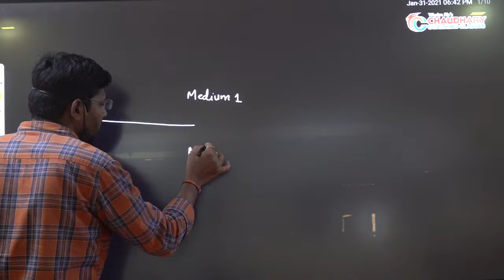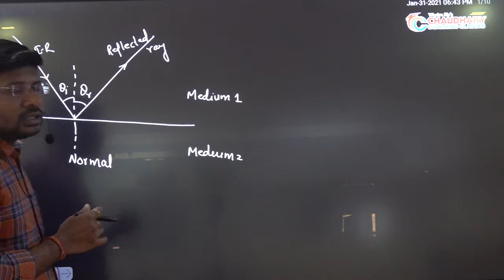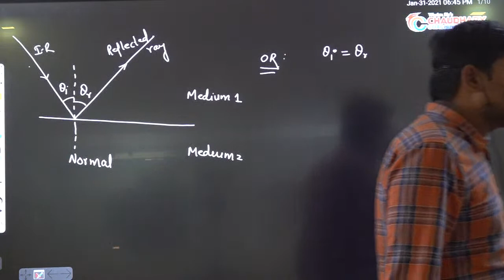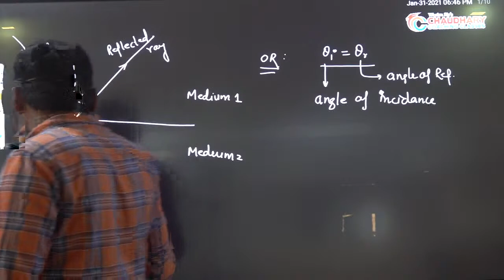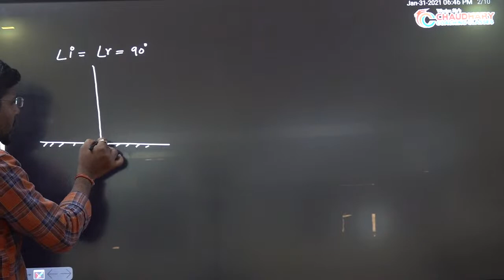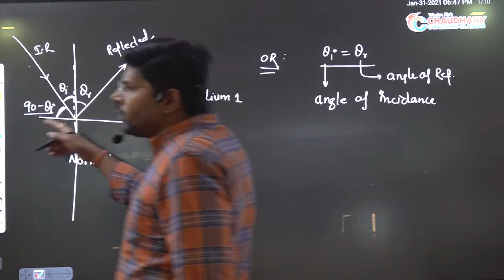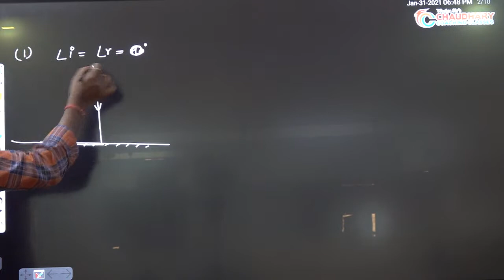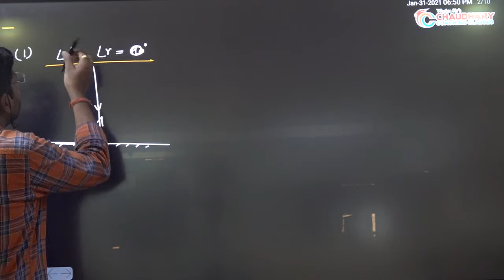LEC-3 Physics-Foundation-LIGHT REFLECTION & REFRACTION Prof. KRISHNA MURARI (ELITE) 31-01-21